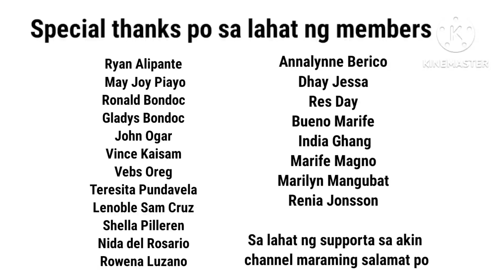Delicious Chinese long soup with Herbs good for body | Yoe Vlogs